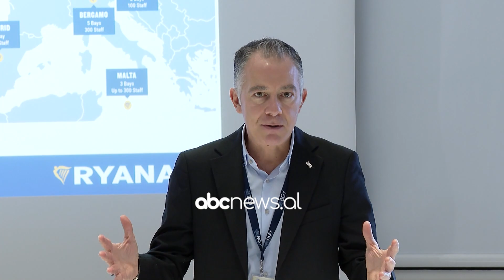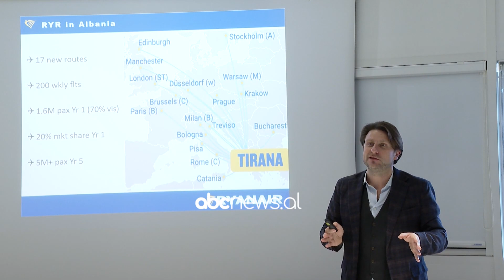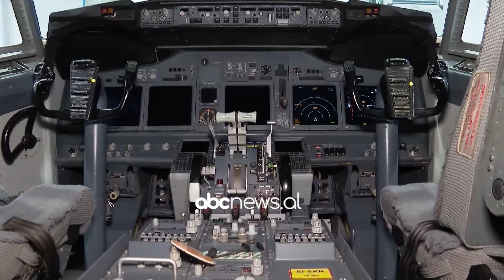Ryanair lider në Evropë/ Kompania synon të krijojë bazë në Shqipëri brenda 5 viteve | ABC News